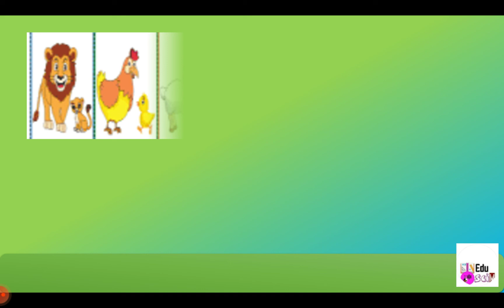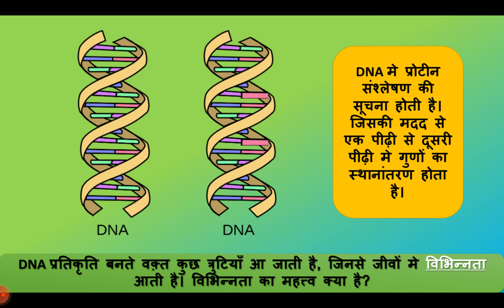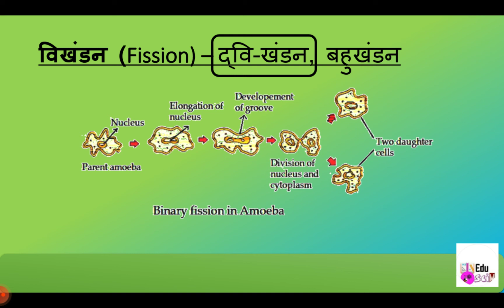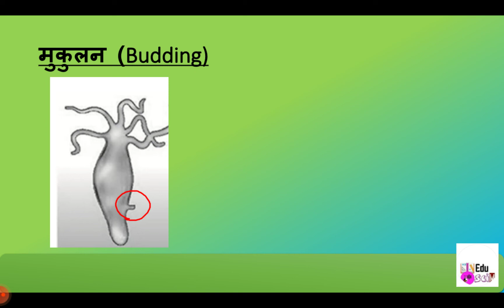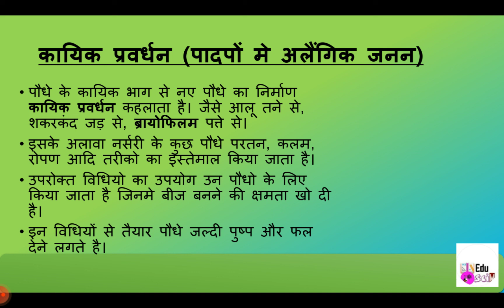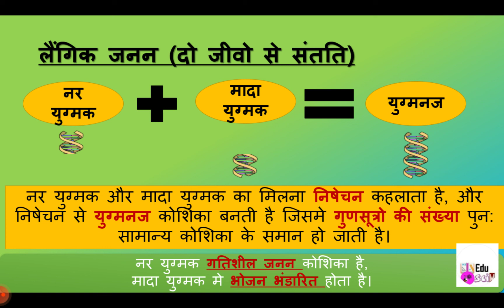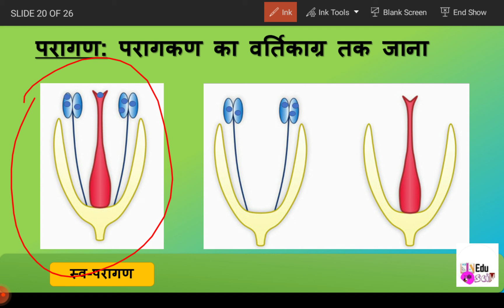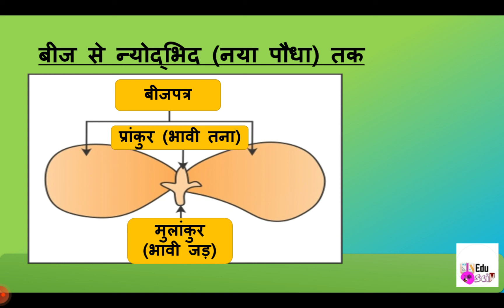जीव जनन कैसे करते है? || Reproduction Class 10 || part-1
इस वीडियो में कक्षा 10वीं का चैप्टर संख्या 8 जीव जनन कैसे करते है पढ़ाया गया है। ismr निम्नलिखित टॉपिक कराए है:
00:10 जनन प्रक्रिया
02:17 डीएनए प्रतिकृति
03:43 विभिन्नता
5:44 जनन के प्रकार
06:25 अलैंगिक जनन और विधियां
   07:10 विखंडन
   09:45 खंडन
   10:26 पुनर्जनन
   11:56 मुकुलन
   12:48 बीजाणु समसंघ
14:15 कायिक प्रवर्धन
18:16 लैंगिक जनन
22:00 पुष्प के भाग
23:49 पुष्प के प्रकार
24:42 परागण
26:15 बीज और फल निर्माण
27:00 double fertilisation

Class 10th Full chapters on our channel

Our Environment हमारा पर्यावरण

Heredity आनुवांशिकता

other 10th class term 2 videos are

Potential difference

Ohm's law

Resistivity

Electric motor

Electromagnetic Induction